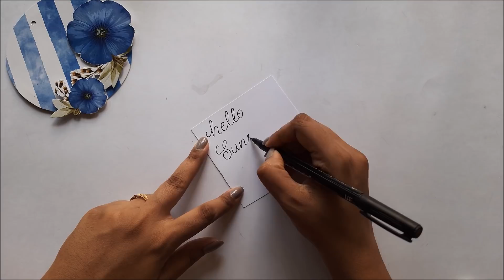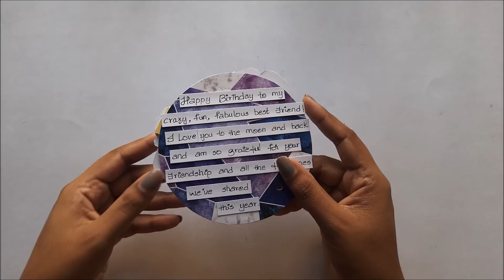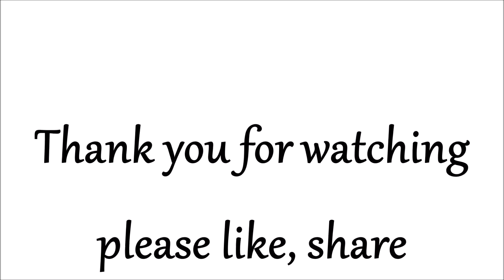How to Make Beautiful Scrapbook for Boyfriend | Scrapbook Making Idea | Complete Tutorial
Welcome to Handmade Cards Ideas. In this video, I am going to show you guys how to make beautiful scrapbook for boyfriend. Easy procedure given in the video to make your own scrapbook making at home simply watching complete tutorial. You can make this beautiful scrapbook to your friend, girlfriend, boyfriend, sister, brother, husband, wife, father, mother, or love by simply changing the matter in side the scrapbook. You can also give this beautiful scrapbook to Birthday, anniversary, father's day, Teacher's day, Friendship Day or any special occasion.